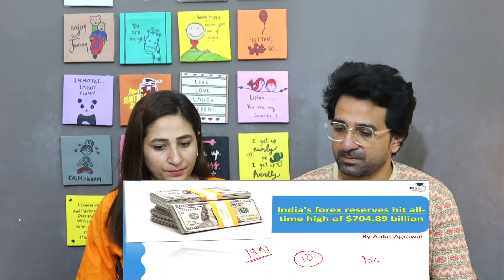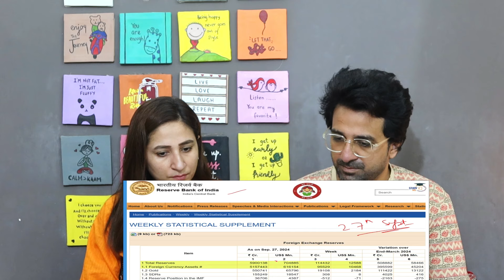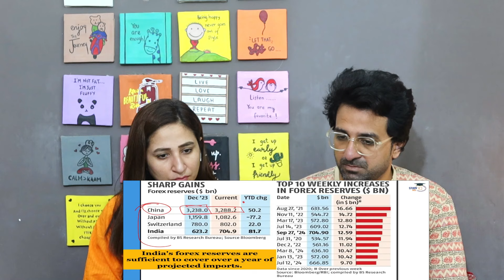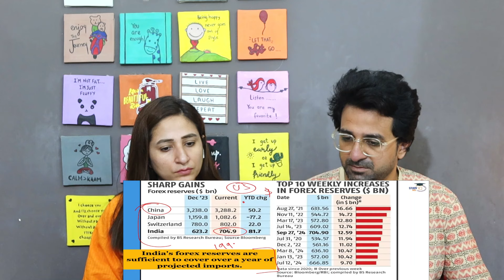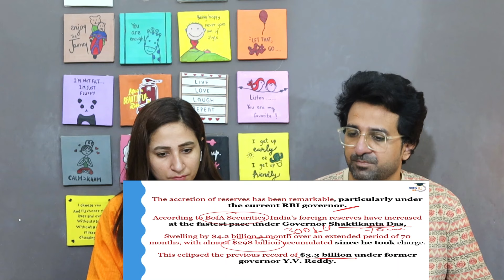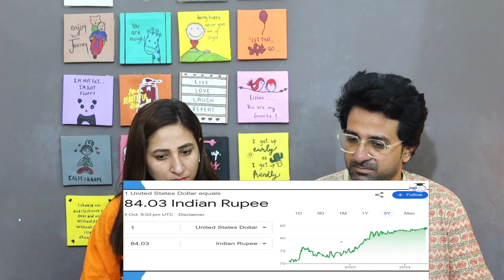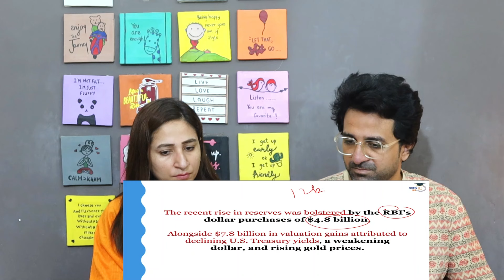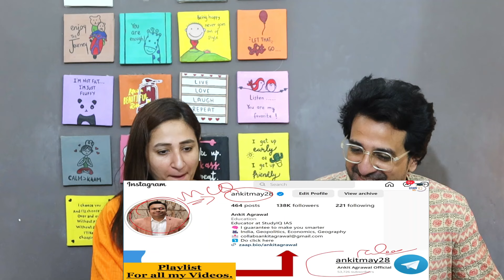Pakistani Reacts India now 4th country in the world with foreign exchange reserves over $700 billion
Video Title:India now 4th country in the world with foreign exchange reserves over $700 billion | UPSC

News,Views & Update